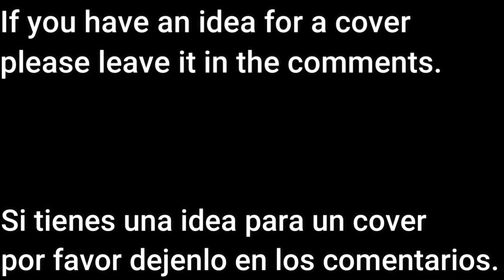FNF | Vs Lord X MENTAL - PowerDown | Mario Madness | Mods/Hard/Gameplay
CREDITS/CREDITOS
THIS COVER IS MADE BY ME, ANY ADVICE IS APPRECIATE.
ESTE COVER ESTA HECHO POR MI CUALQUIER CONSEJO SE AGRADECE.

Credits
Re work By ME :)

Mods
Friday Night Funkin': Vs. Sonic.Exe (UPDATE 2 OUT)

00:00 Credits/Subscribe
0:18 PowerDown
0:25 Lord
2:01 Lord X MENTAL
3:02 Thanks/Subscribe